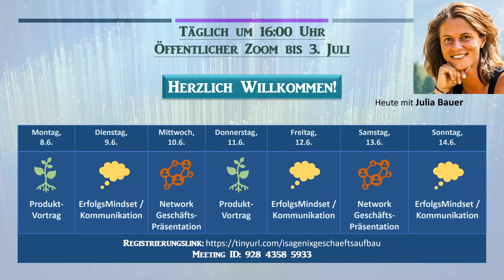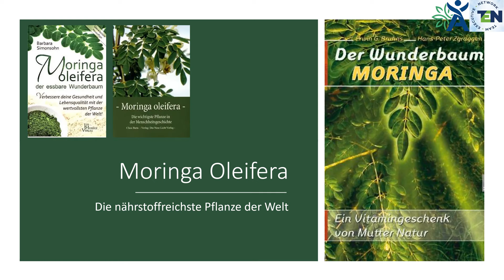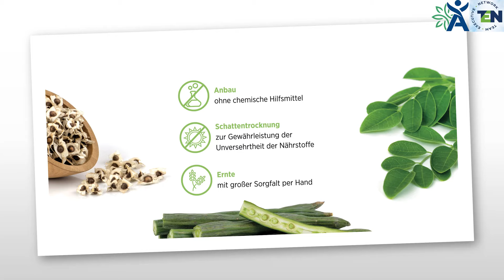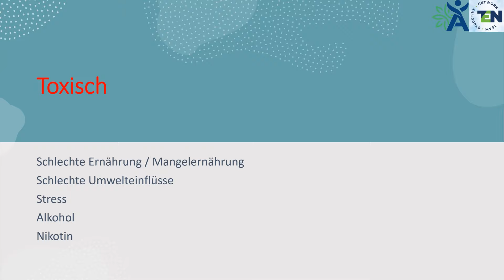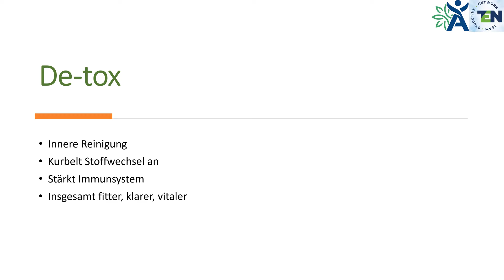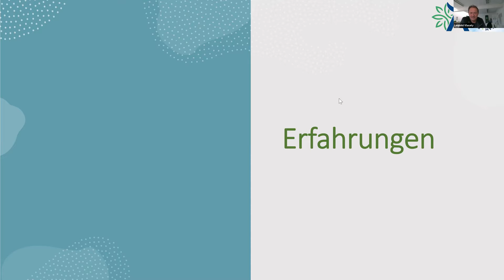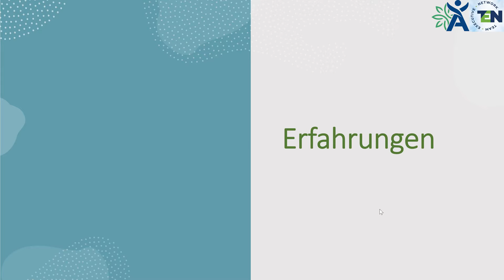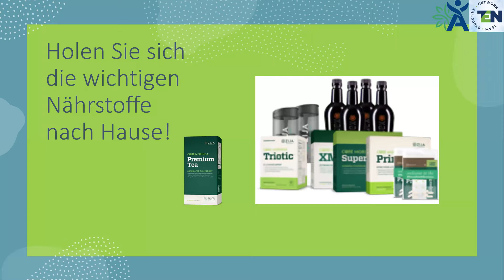Warum empfehlen wir den Premium Tea? - mit Julia Bauer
Für weiterführende Informationen schreiben Sie mir gerne an
oder wenden Sie sich an jene Person, die Ihnen dieses Video zur Verfügung gestellt hat.